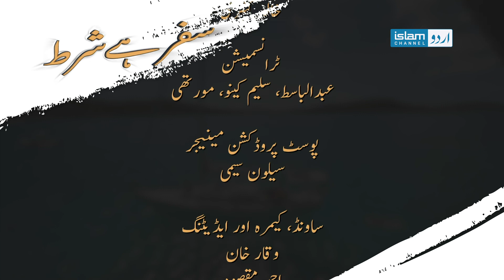Safar Hai Shart مصر کی داستان part 02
A show for travel-loving people featuring different parts of the World.  The journey of life experiences by  Syed Sharfuddin and Abid Ali Baig.